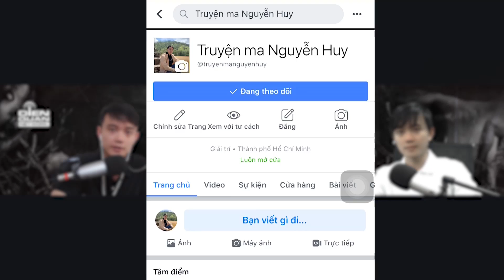[Phần 1] DUYÊN KIẾP TÂM LINH - Truyện ma về Miệt Thứ hay - Nguyễn Huy diễn đọc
▪️Truyện tâm linh vùng Miệt Thứ : Duyên Kiếp Tâm Linh
▪️Tác giả: Phillip Lê - Phần 1
▪️ Bộ truyện có 3 phần sẽ được phát sóng vào tối mỗi ngày nhé!

✅ Copyright by Nguyễn Huy Vlog (Do Not Reup)
✅ Bản quyền video này thuộc về Nguyễn Huy Vlog, bạn không được quyền Reup.